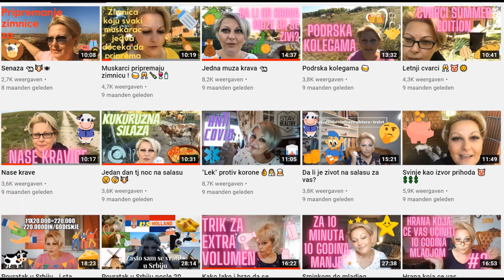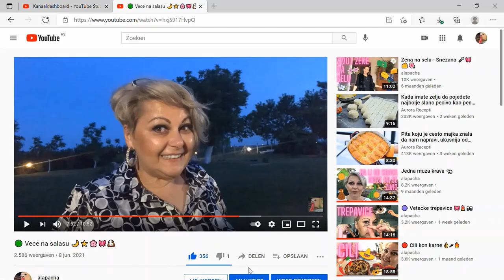🔴 Spanski krompir 💃🏻👌 i poklon za vas 🎀🎁💖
Jednostavan nacin da ispecete krompir koji ce dugo ostati svez cak i kad se prohladi. Medeiteranski miris i ukus u vasoj kuci 💖